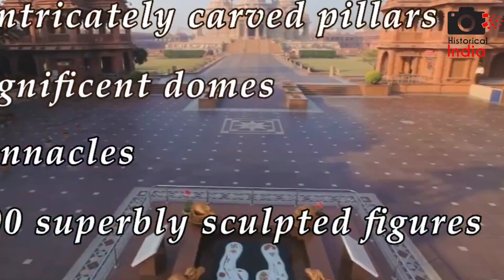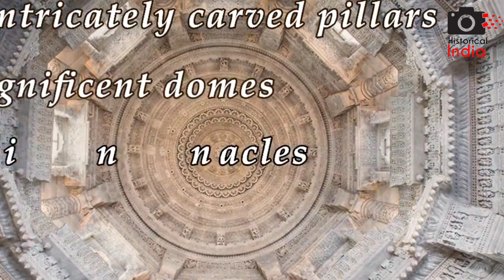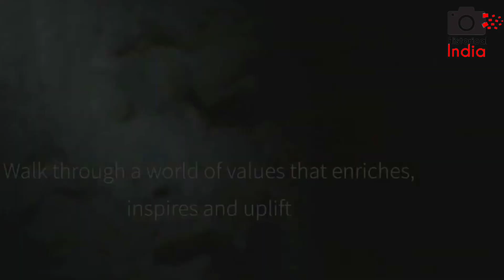अक्षरधाम मंदिर,स्वामी नारायण अक्षरधाम मंदिर ll Akshar Dham Mandir ll@HISTORY@BBCHindi@BBC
अक्षरधाम क्या है
 'अक्षरधाम' का अर्थ है भगवान का दिव्य निवास।  इसे भक्ति, पवित्रता और शांति के शाश्वत स्थान के रूप में जाना जाता है।  नई दिल्ली में स्वामीनारायण अक्षरधाम एक मंदिर है - भगवान का निवास, पूजा का एक हिंदू घर और भक्ति, शिक्षा और सद्भाव के लिए समर्पित एक आध्यात्मिक और सांस्कृतिक परिसर।  कालातीत हिंदू आध्यात्मिक संदेश, जीवंत भक्ति परंपराएं और प्राचीन वास्तुकला सभी इसकी कला और वास्तुकला में प्रतिध्वनित हैं। मंदिर भगवान स्वामीनारायण (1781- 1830), हिंदू धर्म के अवतार, देवता और महान संतों के लिए एक विनम्र श्रद्धांजलि है।  6 नवंबर 2005 को एचएच प्रमुख स्वामी महाराज के आशीर्वाद और कुशल कारीगरों और स्वयंसेवकों के समर्पित प्रयासों के माध्यम से पारंपरिक रूप से स्टाइल वाले परिसर का उद्घाटन किया गया था।

 अक्षरधाम का प्रत्येक तत्व आध्यात्मिकता से प्रतिध्वनित होता है - मंदिर, प्रदर्शनियां और यहां तक ​​कि बगीचे भी।
 अक्षरधाम मंदिर में दो सौ से अधिक मूर्तियाँ हैं, जो कई सहस्राब्दियों से आध्यात्मिक दिग्गजों का प्रतिनिधित्व करती हैं।  अक्षरधाम का आध्यात्मिक आधार यह है कि प्रत्येक आत्मा संभावित रूप से दिव्य है।  चाहे हम परिवार की सेवा कर रहे हों, अपने पड़ोसियों के देश की या दुनिया भर के सभी जीवों की, प्रत्येक सेवा देवत्व की ओर बढ़ने में मदद कर सकती है।  प्रत्येक प्रार्थना स्वयं को सुधारने और ईश्वर के करीब जाने का आह्वान है।
 अक्षरधाम की यात्रा एक आध्यात्मिक रूप से समृद्ध अनुभव है।  चाहे वह प्रार्थना की शक्ति को महसूस करने में हो, अहिंसा की शक्ति को महसूस करने में, हिंदू धर्म के प्राचीन सिद्धांतों की सार्वभौमिक प्रकृति से अवगत होने में, या सिर्फ पृथ्वी पर भगवान के निवास की सुंदरता को निहारने में - प्रत्येक तत्व का एक आध्यात्मिक महत्व है  .